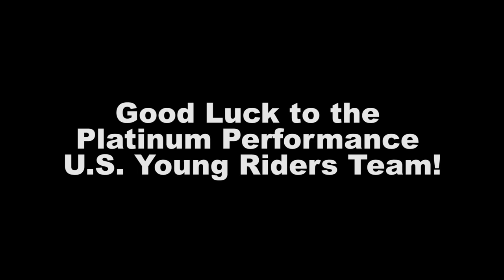USA Reining – Platinum Performance US Young Riders Team